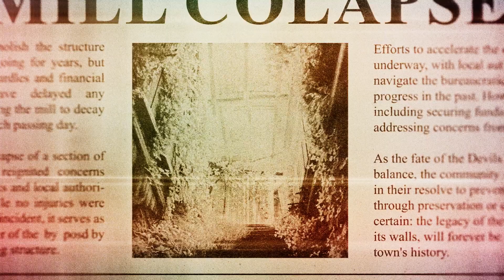The Texas Chain Saw Massacre The Mill Trailer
"YENİ İÇERİKLER İÇİN TAKİPTE KALIP BEĞENİRSENİZ BİZİ MUTLU EDERSİNİZ."